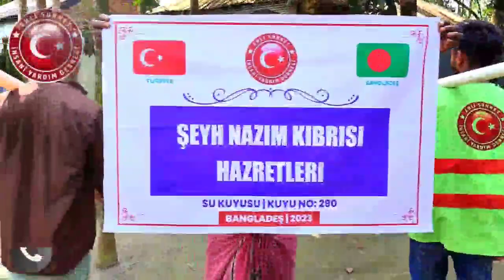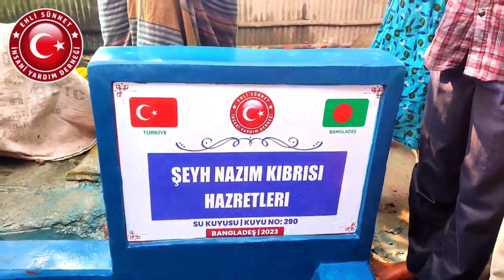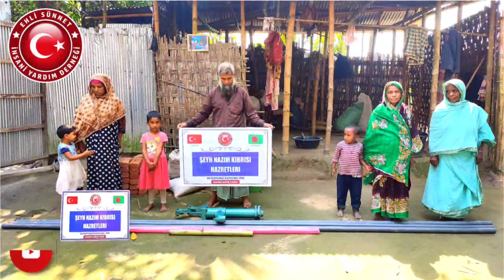290. Kuyumuz Bangladeş Arakan Kamplarında Hizmete Sunulmuştur